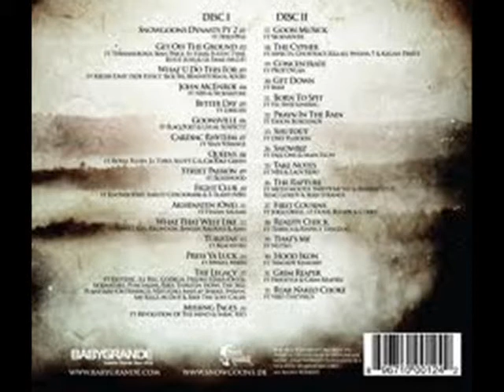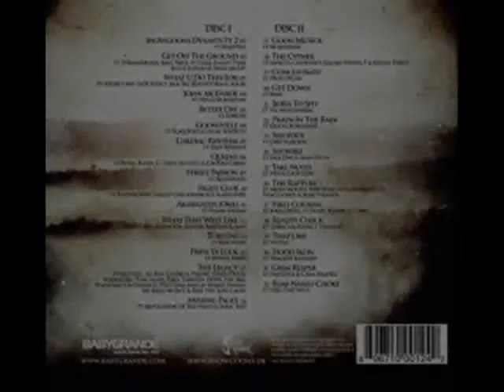Snowgoons - Akhenaten (One) Feat. Hasan Salaam of The Reavers (Produced by Snowgoons)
Album: Snowgoons Dynasty (2012)
By: Snowgoons
Released Jul 17, 2012. (2 CD)

TRACKLIST (DISC 1):
01. Snowgoons Dynasty Pt. 2 Feat. Freestyle of Arsonists (Produced by Snowgoons)
02. Get Off The Ground Feat. Termanology, Sean Price of Heltah Skeltah, H-Staxx, Justin Tyme, Ruste Juxx, & Lil Fame of M.O.P. (Produced by Snowgoons)
03. What U Do This For Feat. Krush Unit (Side Effect, Sick Six, Brainstorm, & Adlib) (Produced by Snowgoons)
04. John McEnroe Feat. N.B.S. (Natural Born Spitters), & Sicknature (Produced by Snowgoons)
05. Better Day Feat. Lyriciss (Prod. Snowgoons)
06. Goonsville Feat. Blaq Poet of Screwball, & Usual Suspectz (Produced by Snowgoons)
07. Cardiac Rhythm Feat. Sean Strange (Produced by Snowgoons)
08. Queens Feat. Royal Flush, El Toro, Scott G, & Crookz Green (Produced by Snowgoons)
09. Street Passion Feat. Rozewood (Produced by Snowgoons)
10. Fight Club Feat. Knowbodies, Smiley, Checkmark of Skitzofreniks, & E- Flash of N.B.S. (Produced by Snowgoons)
11. Akhenaten (One) Feat. Hasan Salaam of The Reavers (Produced by Snowgoons)
12. What That West Like Feat. Planet Asia, Krondon of Strong Arm Steady, Banish, Ras Kass, & Aims (Produced by Snowgoons)
13. Turistas Feat. Blacastan (Produced by Snowgoons)
14. Press Ya Luck Feat. Mykill Miers (Produced by Snowgoons)
15. The Legacy Feat. Esoteric, Ill Bill, Godilla, Fredro Starr, Sicknature, Punchline, Reks, Thirstin Howl lll, Planetary of Outerspace, Virtuoso, Maylay Sparks, Swann, Sav Killz, M-Dot, & Reef The Lost Cauze (Produced by Snowgoons)
16. Missing Pages Feat. Revolution Of The Mind, & Sabac Red of Non-Phixion (Produced by Snowgoons)

TRACKLIST (DISC 2):
01. Goon MuSick Feat. Sicknature (Produced by Snowgoons)
02. The Cypher Feat. Aspects, Ghostface Killah of Wu-Tang Clan, Swisha T, & Killah Priest of Sunz Of Man (Produced by Snowgoons)
03. Concentrate Feat. Prop Dylan (Produced by Snowgoons)
04. Get Down Feat. Bam (Produced by Snowgoons)
05. Born To Spit Feat. Fel Sweetenberg of Nuthouse (Produded by Snowgoons)
06. Pray In The Rain Feat. Eshon Burgundy (Produced by Snowgoons)
07. Shutout Feat. Dirt Platoon (Produced by Snowgoons)
08. Snowbiz Feat. Faez One, & Main Flow (Produced by Snowgoons)
09. Take Notes Feat. N.B.S. (Natural Born Spitters), & Lady Repo (Produced by Snowgoons)
10. The Rapture Feat. Meth Mouth, Swifty Mcavy of D12, Bizarre of D12, King Gordy, & Sean Strange (Produced by Snowgoons)
11. First Cousins Feat. Joell Ortiz of Slaughterhouse, O Doub, Bundy, & Codey (Produced by Snowgoons)
12. Reality Check Feat. Tribeca, & Respect Tha God of Perverted Monks (Produced by Snowgoons)
13. That's Me Feat. Nutso (Produced by Snowgoons)
14. Hood Ikon Feat. Tragedy Khadafi (Produced by Snowgoons)
15. Grim Reaper Feat. Freestyle of Arsonists, & Grim Reaperz (Crown & Oxydz) (Produced by Grim Reaperz)
16. Rear Naked Choke Feat. Viro The Virus (Produced by Snowgoons)